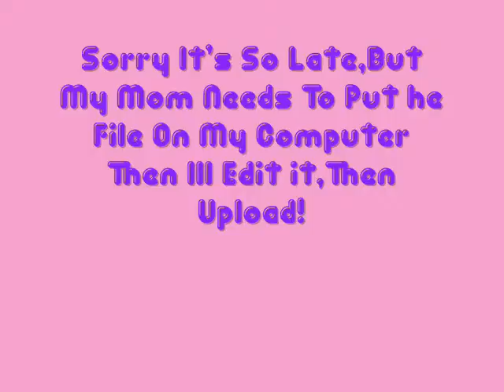New Upcoming Video!!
Its gonna be me at the beach with tater tot!!